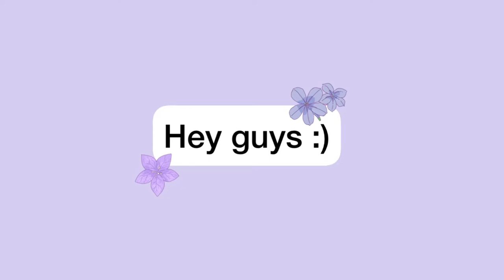Drawing IU (Lee Ji-eun) // Leia Orenda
Hey !
I drew IU (Lee Ji-eun). She is a korean singer and actor :) Her new songs are great ( celebrity, lilac, eight etc.)!